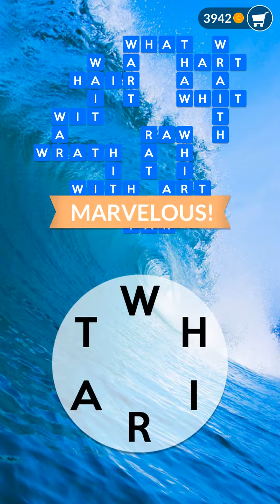0823 Wordscapes Ocean Wave Level 823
Wordscapes is a word puzzle video game created by American studio PeopleFun for Android and IOS. It was in top 10 on android play store; as of 2019, 10 million have played the game.